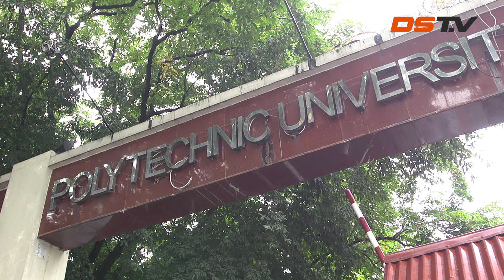Philippine Army Combat Engineers Of The 525th Battalion Receives Donations from PUP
The Polytechnic University of the Philippines has been making face shields and alcohol non-stop for our frontliners and we're lucky to find out how they make them. These COVID-19 fighting materials will be donated to our frontliners at the 525th Engineer Combat Battalion of the Philippine Army.

Our gratitude to Dr. Manuel Muhi, University President and the rest of the students and faculty of PUP for their generous assistance.